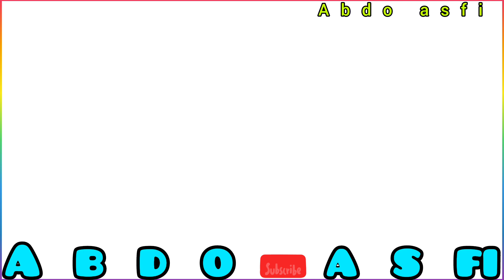الشيخات رونوها تفرج الشيهب والسكود جديد2022 في اسفي💥